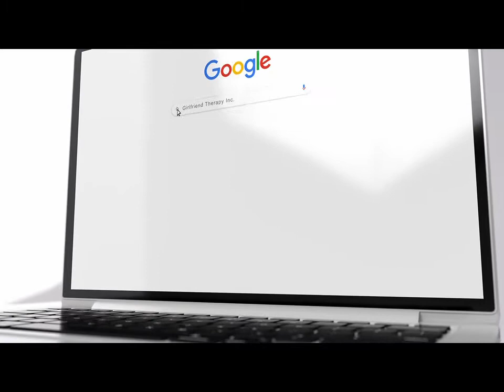A Year of Conversations Kick-off w/Girlfriend Therapy Founder and CEO Kwanza - Ministry After COVID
Join Kwanza as she shares how Girlfriend Therapy Ministry is recovering after COVID.

About Girlfriend Therapy, Inc:
The purpose of Girlfriend Therapy Ministry is to impart Spiritual health, wellness, and wholeness into women so they can impart it into their families and their communities. We believe that it is important for individuals to be invested in their spiritual health and wellness and Girlfriend Therapy Ministry is positioned to aid in just that. Through consistent engagement and messaging, Girlfriend Therapy Ministry seeks to ENCOURAGE, EDUCATE, EMPOWER, EDIFY, and ESTEEM women in and through the Word of God. Our goal, to help women to be all that God has designed them to be without apology or compromise.

About Kwanza:
Kwanza is an Author, Conference Host, Speaker, Radio Host, and Podcaster. She is the Founder and Director of Girlfriend Therapy®, Inc. a ministry designed to educate, edify, encourage, esteem, and empower women through the truth of God’s word. Kwanza is the Author of No Greater Love (fiction, 2009), According to Your Faith Be It Unto You (non-fiction, 2012), Reflections of a Life Well Lived (memoir, 2020), My Hair (children’s book 2020) and the illustrator of Beautiful Garden (Adult coloring book, 2020). Kwanza brings a refreshing and relatable approach to ministry.

A Year of Conversations is a special Podcast series created to Empower, Educate, Encourage, Esteem, and Edify women through our testimonies and shared experiences. This is Girlfriend Therapy personified!